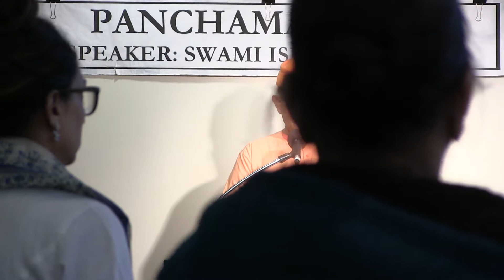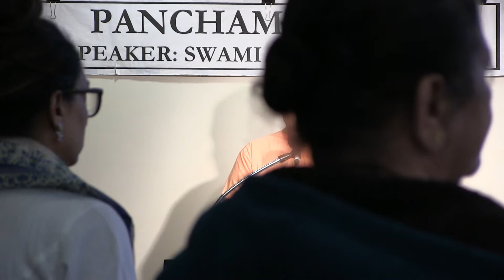Panchama Veda 166 - The Gospel of Sri Ramakrishna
The Difference Between Lust and Desire
Weekly lecture by Swami Ishatmananda at Vivekananda Vedanta Society Of Chicago delivered on Tuesday At 7:30 PM CST